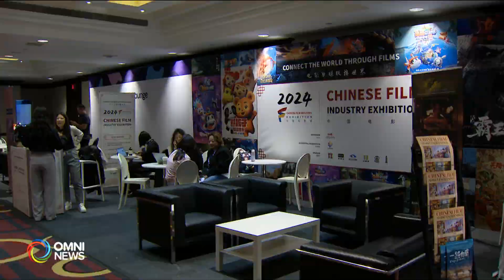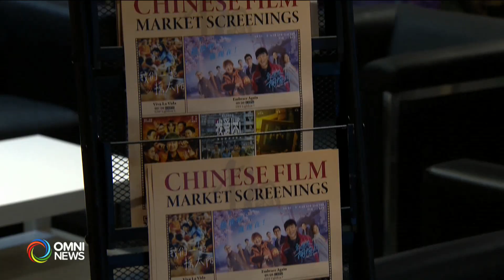中国电影参加多伦多电影节 | OMNI News Mandarin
中国电影产业展今年是第六年参加多伦多电影节，主要以推广中国近两年蓬勃发展的动画片为主；另外由中国电影合拍公司主办的市场展映, 还会放映5部优秀华语影片，希望拓展国际市场。楊捷的報導。